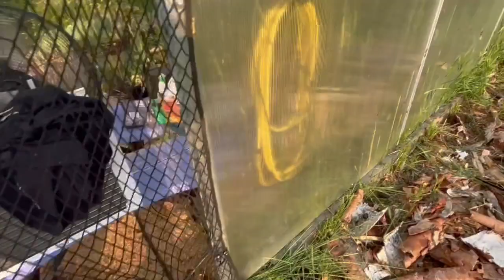Farm vlog. Disaster strikes again in Northern Alberta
It’s been one thing after another to get through this year. Fires, drought, grasshoppers, tarnished plant bugs. The climate is not being very gentle or normal up here. The rain keeps missing us, Tyson has been on fires and it hasn’t let up in our corner of the province. Growing zone 2 b northern Alberta Canada.